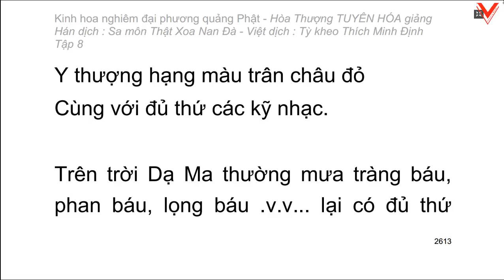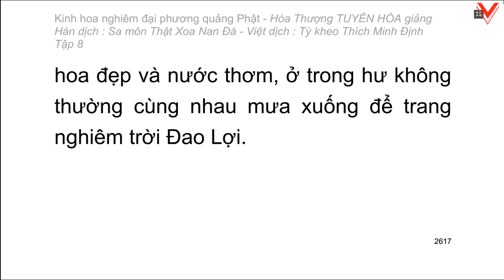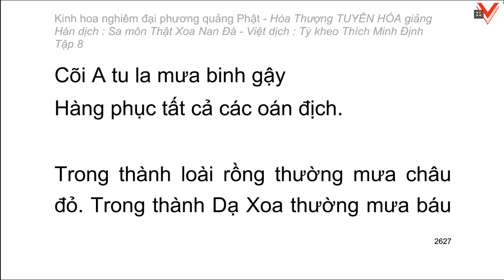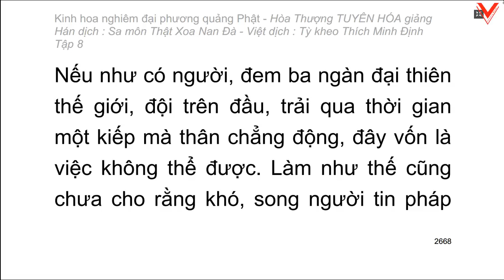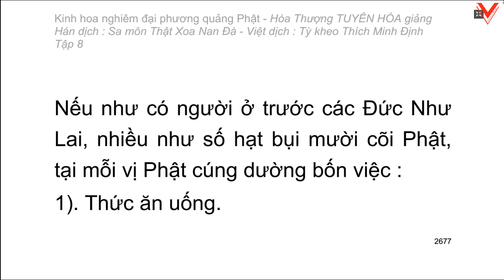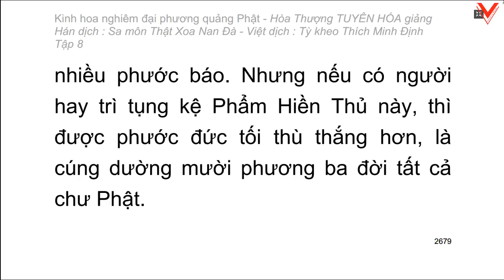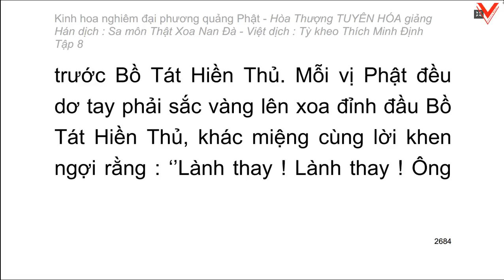Kinh hoa nghiêm - hoà thượng Tuyên Hoá giảng giải - Tập 8/25 (tiếp theo)